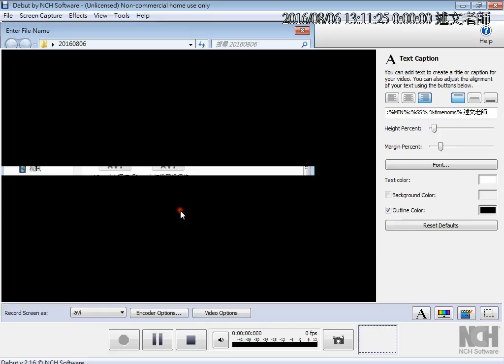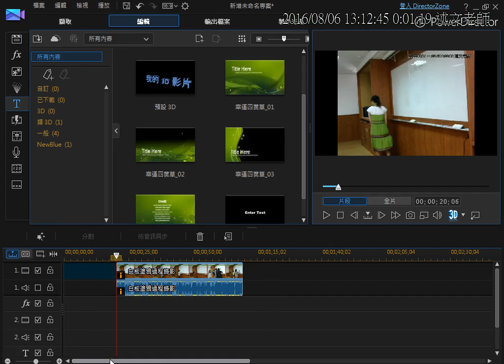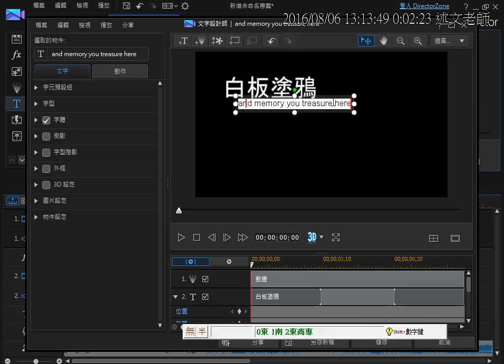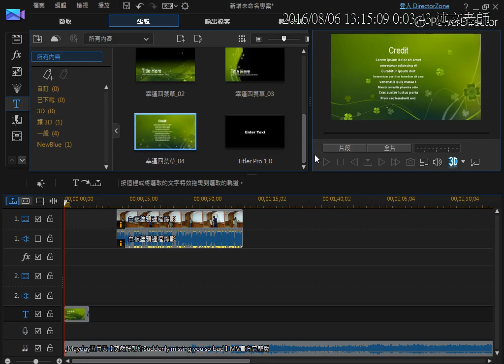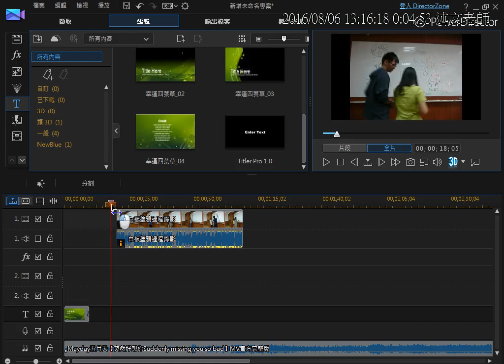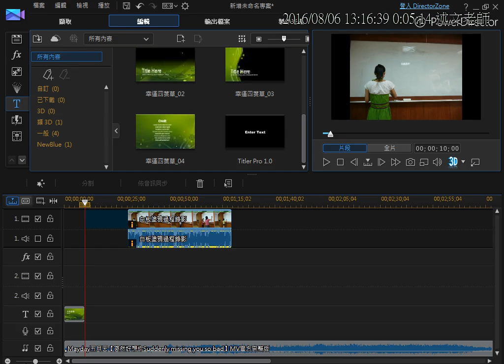14：威力導演 字幕功能